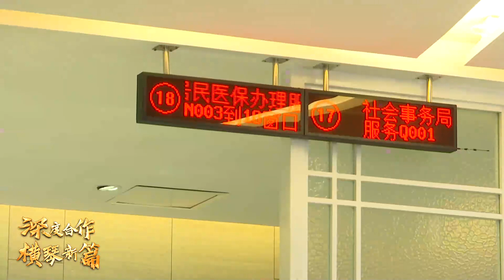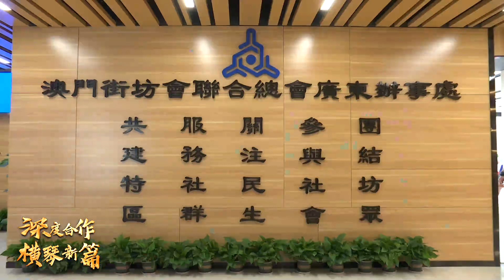【有線澳門】歐陽瑜談深合區：粵澳將持續探索社會民生合作新機制